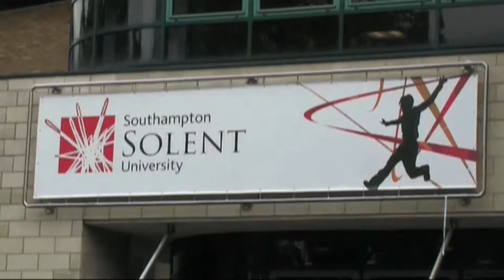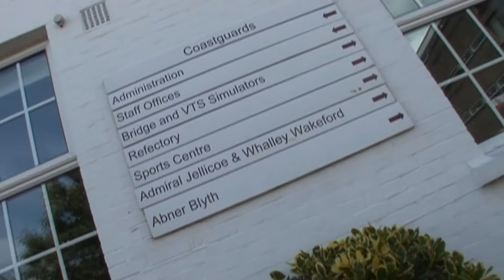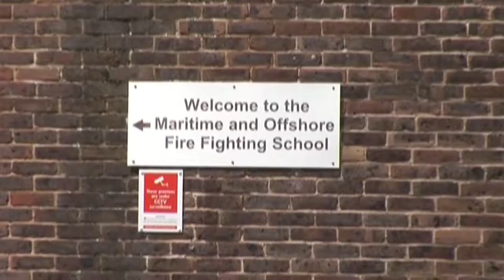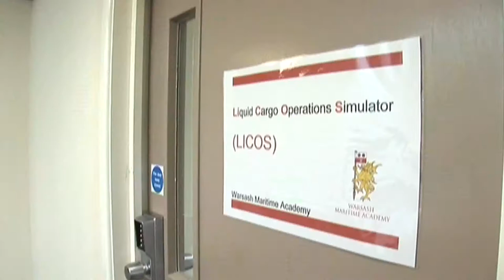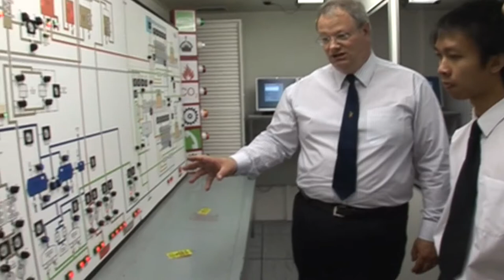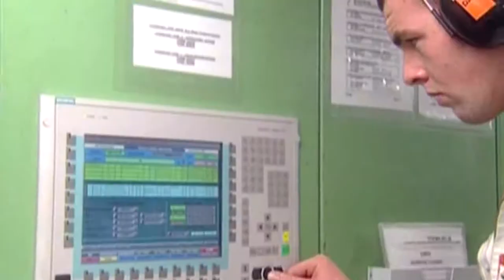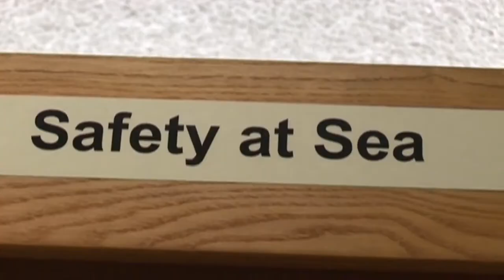Warsash Maritime Academy 2007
Re-launch of WMA film in better quality.